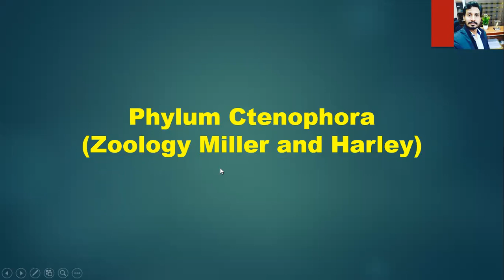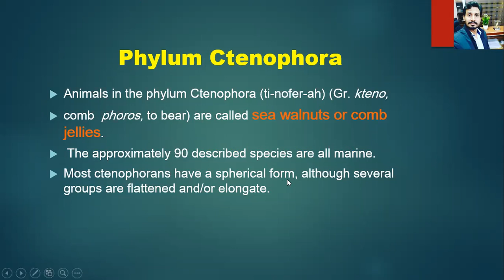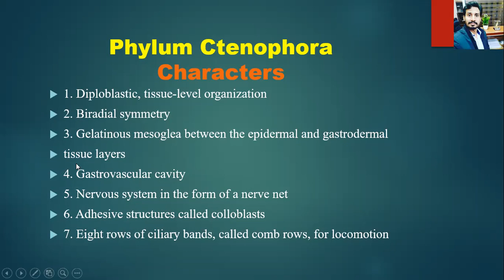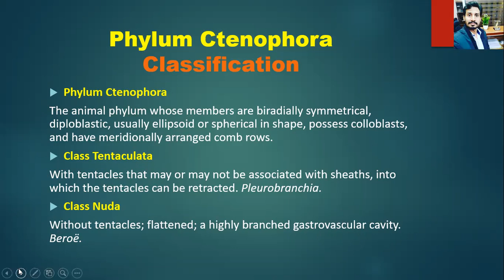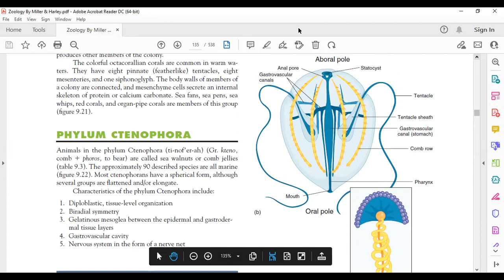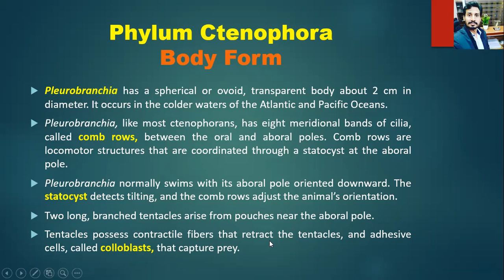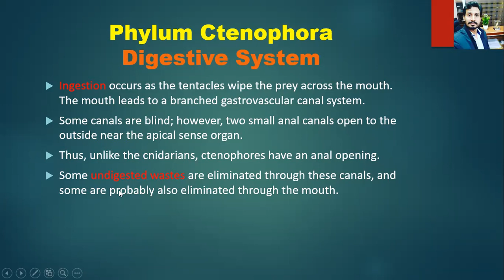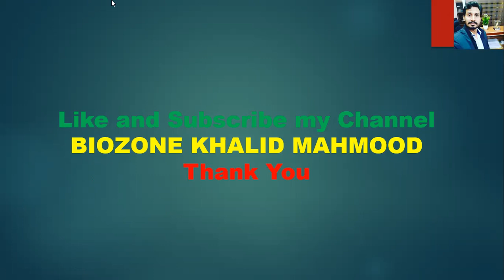Phylum Ctenophora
ADS Zoology
BS 1ST Semester Zoology